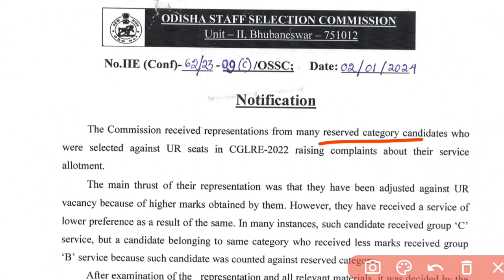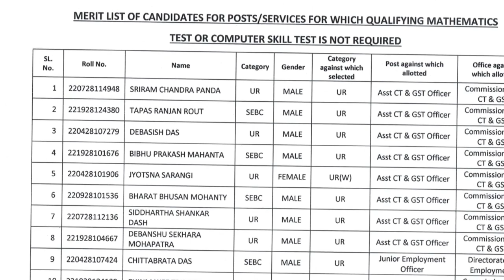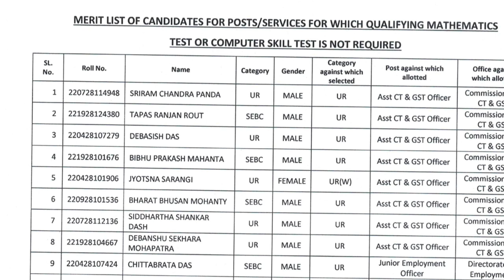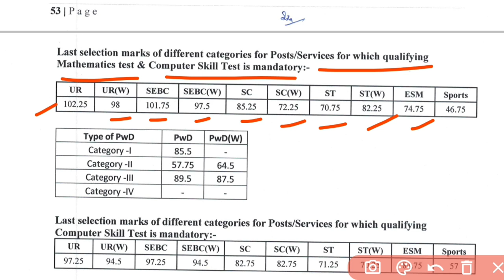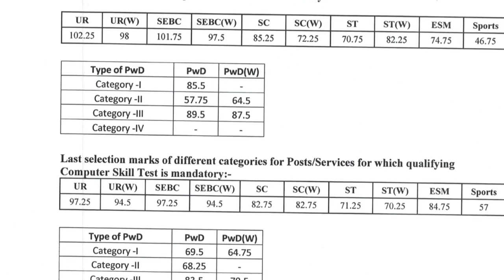OSSC CGL 2022 Final Result Out 🔥//Supreme Court Case Solved //Odisha Govt Job Update By Sukla ji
2023 - apply online for 3000+
post
osssc ri amin apply online
osssc ri amin ari syllabus 2023
osssc ri amin syllabus by
laxmidhar sir 2023
OSSSC ri amin cut off
OSSSC ri strategy
OSSSC ri ari amin recruitment
2023
OSSSC ri
OSSSC ri amin notification
ics tips how to apply ri
ics tips osssc ri registration
how to apply osssc  ri amin ari sfs